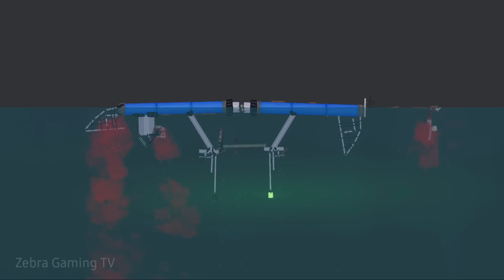Downloading 10 Horror Creation in Halloween Day - People Playground 1.26 beta